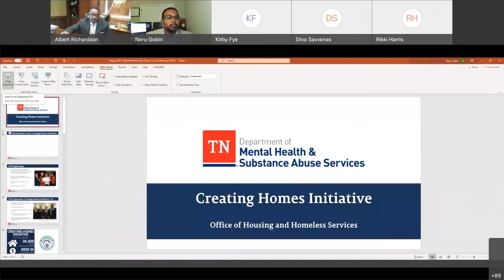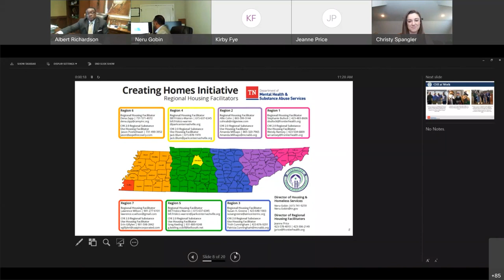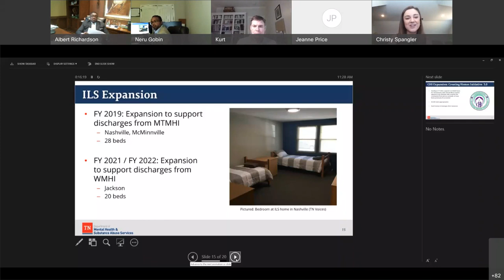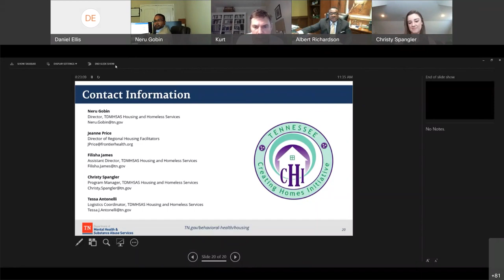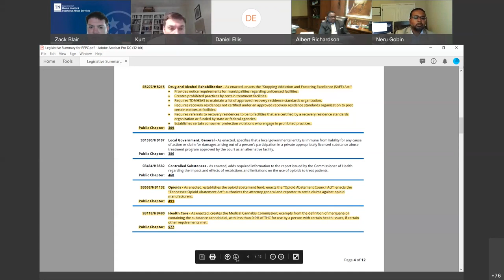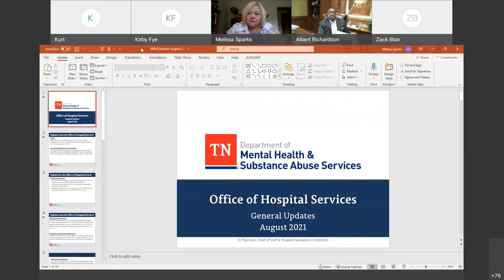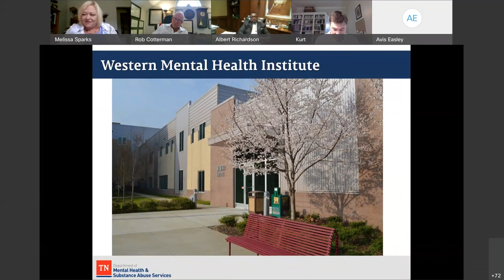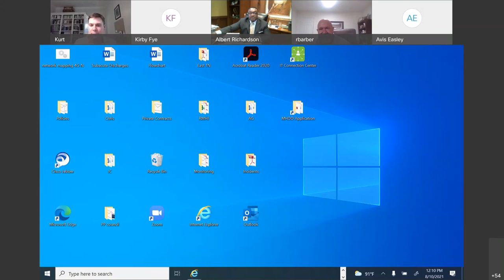TDMHSAS Statewide Planning & Policy Council Meeting: August 10, 2020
Pursuant to TCA 8-44-108, the TDMHSAS Statewide Planning & Policy Council Meeting on August 10, 2021 was held via video conference/conference call.  This is a recording of that meeting.  Learn more about the council at this